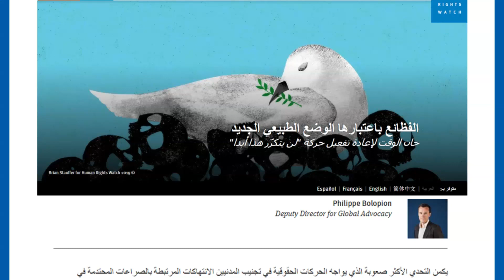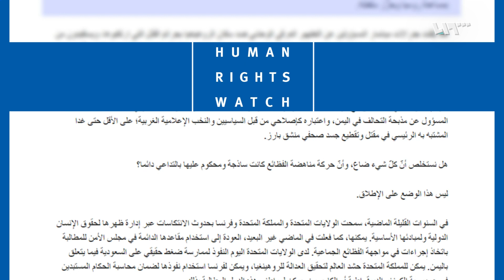"لن يتكرر هذا أبدا".. ما سر عودة الحملة إلى سوريا؟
حان الوقت لإعادة تفعيل حركة "لن يتكرر هذا أبدا"، وفق ما نشرته هيومان رايتس ووتش على موقعها الرسمي، وتحت هذا العنوان كتبت الكثير.